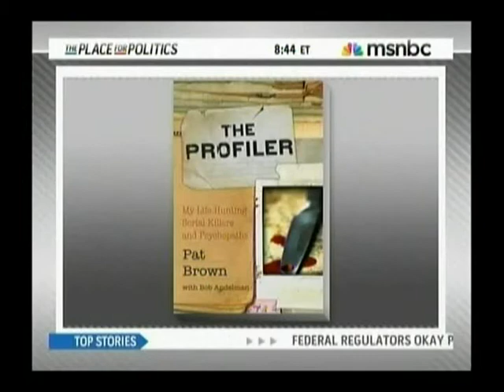Criminal Profiler Pat Brown comments on female golfer found dead